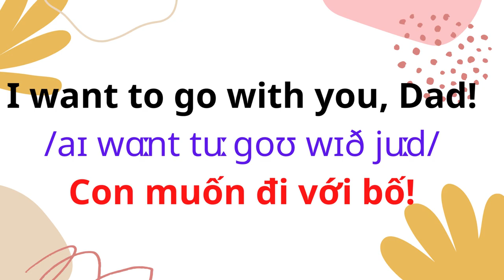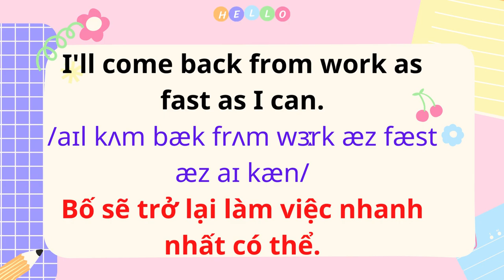1-08: Dad goes to work | Bố đi làm